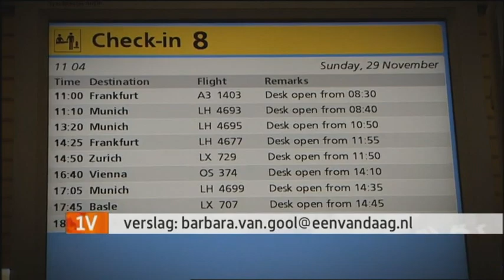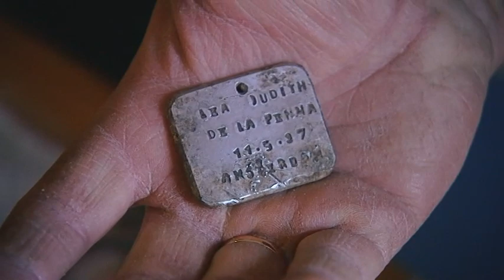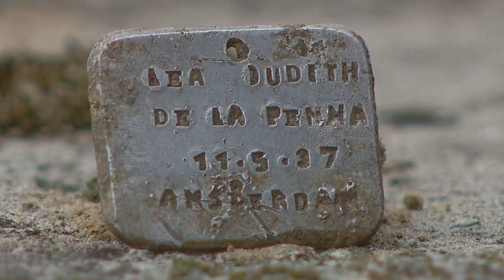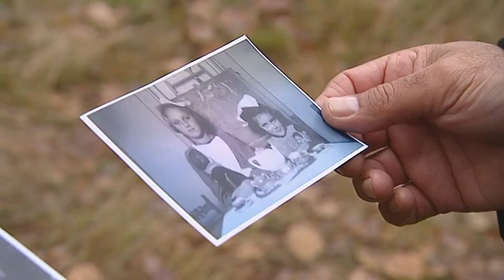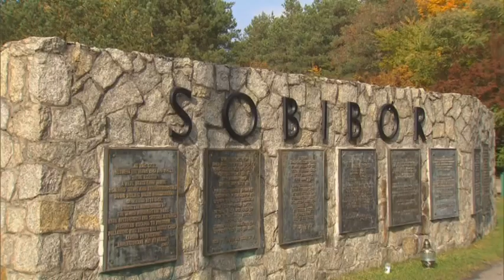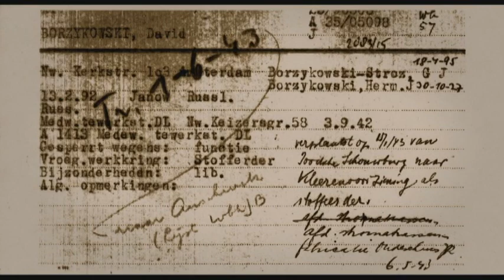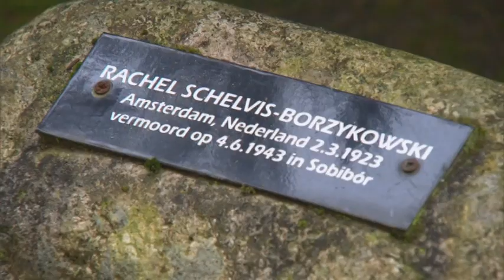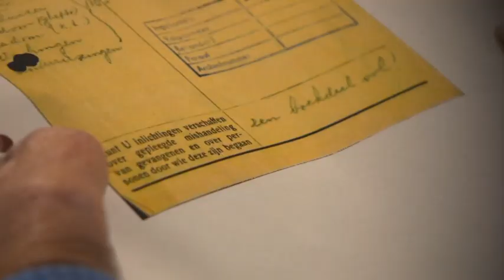Sobibor dvd2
. . In (het huidige) Oost-Polen bevindt zich het plaatsje Sobibor. Hier staat tussen april 1942 tot november 1943 het vernietigingskamp Sobibor. De meesten die hier aankwamen werden diezelfde dag nog vermoord. In een afgrijselijk tempo worden tussen de 150.000 en 250.000 mensen omgebracht.
Als een geoliede machine doet Sobibor haar monsterlijke werk.

In zeven reportages en documentaires wordt vanuit verschillende perspectieven een beeld geschetst van het vernietigingskamp. Het geeft een zeer aangrijpend beeld van wat zich op deze plek heeft afgespeeld! Er is ruime aandacht voor de bijzondere opstand in dit kamp waarbij 300 mensen wisten te ontkomen waaronder de Nederlandse Selma Wijnberg.

00:00 Oorlogsmisdadiger John Demjanjuk overleden (2012)
06:34 Het gestolen leven van Lea (2012)
24:39 Herdenking opstand in Sobibor (2013)